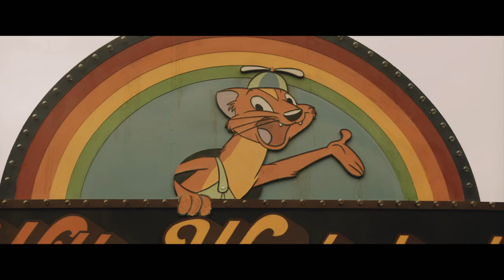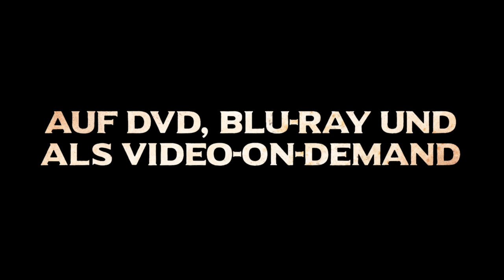Willy's Wonderland - Trailer Deutsch HD - Nicolas Cage - Release 21.05.21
Willy's Wonderland - Ab 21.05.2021 im Handel erhhältlich!

Cage strandet mit seinem PS-Boliden in einem abgelegenen Provinzkaff. Um die Reparatur seines Wagens bezahlen zu können, erhält er ein attraktives Angebot. Bis zum nächsten Morgen soll er den heruntergewirtschafteten Freizeitpark „Willy’s Wonderland“ auf Vordermann bringen. Ein leichter Job. Gott sei Dank gibt es einen Flipper und genug Energy Drinks. Doch die Nacht birgt düstere Geheimnisse. Blutrünstige Animatronics schleichen durch das Labyrinth und suchen Opfer. Eingeschlossen mit einer Gruppe Teenager muss der neue „Hausmeister“ nur die Nacht überleben. Der Alptraum beginnt, dämonische Animatronics, fliegende Fäuste, tödliche Kämpfe, Titanen prallen aufeinander und nur eine Seite wird es lebend schaffen. - Aber: „Nicht er ist hier gefangen mit ihnen, sie sind gefangen mit ihm.“